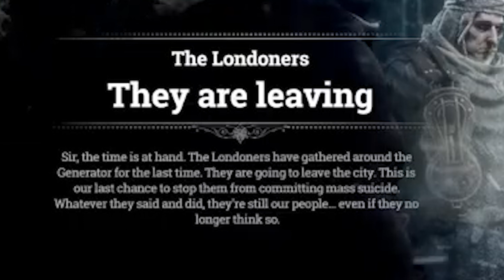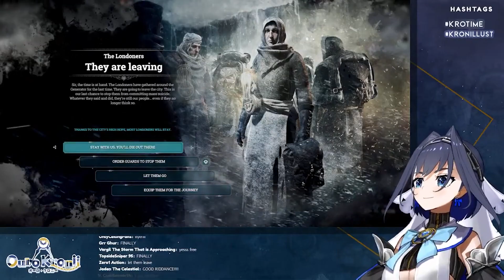Kronii Becomes More and More Overconfident The Longer She Streams | HololiveEN Clips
In this video, HoloCouncil's Ouro Kronii plays Frostpunk which brings out the narcissistic side of her that we all know and love! She acts as the Warden to 'Only Kronii' and demands absolute obedience - even in the face of (guaranteed) death! This is a highlights video of Kronii's recent Frostpunk stream, enjoy!

🤠 You just gonna scroll by without s̶a̶y̶i̶n̶g̶ h̶o̶w̶d̶y̶ subbing to my channel? Daily HololiveEN clips if you sub right here, right now 🤠
(but if you say howdy in the comments, i'll say it back to you!)